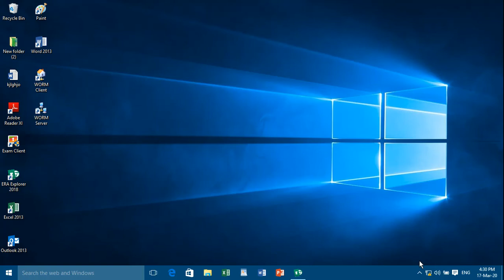KYP Session 63 ka End Test || CIT Session #32 || Kushal Yuva Program || Namaste KYP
Namaste KYP YouTube Channel but my purpose of putting videos related to KYP is that you will learn to do online exams from it and if you do KYP then learn by watching this video and then go to read and make it yourself.